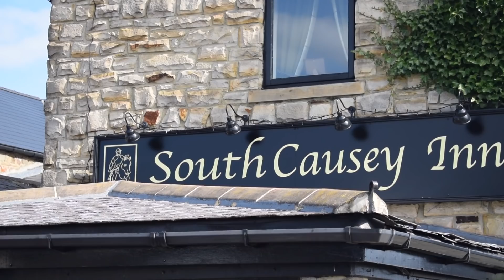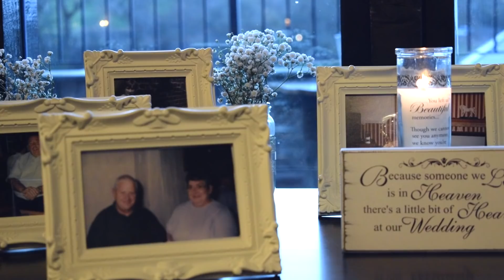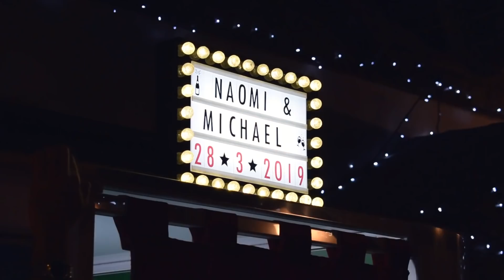Naomi + Michael | South Causey Inn